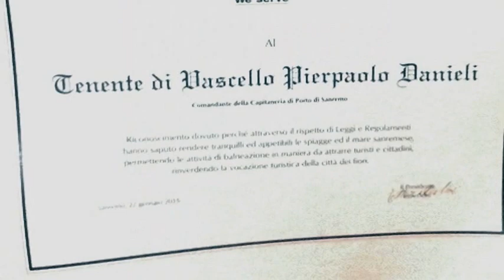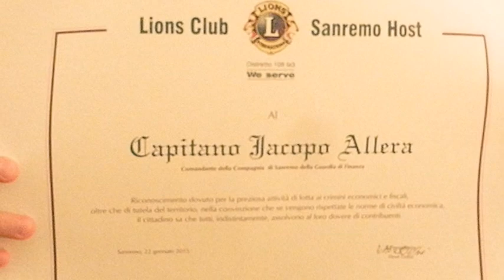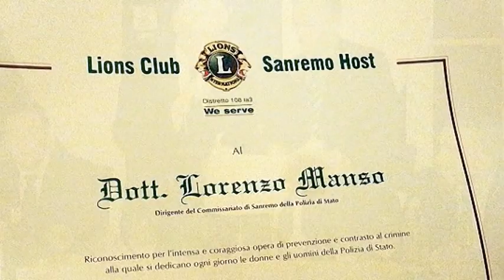Lions serata Forze dell'Ordine 2015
Il 22 gennaio 2015, nella sede conviviale, ristorante "Buca Cena" (Circolo Golf degli Ulivi) del Lions Club Sanremo Host. il Presidente Ettore Delbò, ha invitato i responsabili dei comandi locali delle forze di polizia,di Sanremo, per consegnare a nome di tutti i soci del club, un riconoscimento Ufficiale, per l'impegno e l'opera svolta al servizio di tutta la città. Erano presenti circa 50 soci, la tavola presidenziale era composta, oltre al Presidente Ettore Delbò, dal TV Pierpaolo Danieli (Com.Guardia Costiera Sanremo), Cap, Paolo De Alescandris(Com Compagnia Carabinieri Sanremo), Cap. Jacopo Allera(Com. Guardia di Finanza Sanremo), Dott. Lorenzo Manso(dirigente Commissariato Sanremo), Ing. Giuseppe Di Maria(vice.com. Provinciale Vigili del Fuoco) e il Comandante Claudio Frattarola(Polizia Municipale di Sanremo). Una bella serata che ha permesso non solo di conoscere e apprezzare l'alto valore morale, e la capacità di comando degli illustri ospiti, ma ha contribuito ha capire il grande sacrificio di chi ogni giorno dedica la sua opera alla tutela e alla libertà del singolo cittadino, a volte anche a costo della vita.
Roberto pecchinino